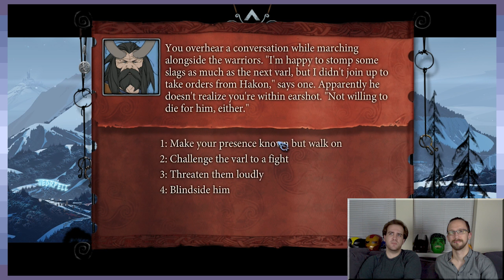The Pragmatic Saga: Get That Guy A Helmet - Part 6 - Game Devs Play Games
We're all mad here.

■ Harry Poppins | -